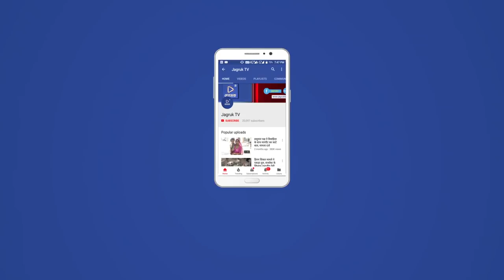JAGRUK TV :जोधपुर: एक ही जाजम पर बैठे नजर आए अशोक गहलोत व वसुंधरा राजे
मुख्यमंत्री ने गहलोत के बड़े भाई के निधन पर जताया शोक, परिजनों को भी ढांढस बंधाया
जोधपुर। राजस्थान की राजनीति में एक-दूसरे के धुर विरोधी माने जाने वाले पूर्व मुख्यमंत्री अशोक गहलोत और वर्तमान मुख्यमंत्री वसुंधरा राजे शनिवार को एक ही जाजम पर बैठे नजर आए। दोनों के बीच संवाद भी हुआ लेकिन बहुत सीमित। मौका था अशोक गहलोत के बड़े भाई कंवरसेन गहलोत के निधन पर तीये के उठावणे का। इस उठावणे में मुख्यमंत्री के अलावा प्रदेश कांग्रेस अध्यक्ष सचिन पायलट सहित कई कांग्रेस नेता भी मौजूद थे।